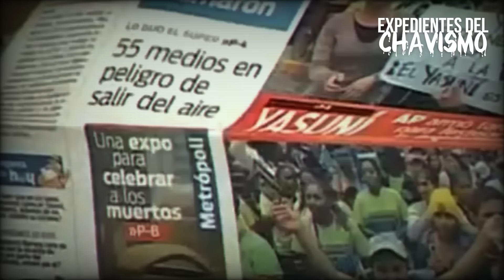PRONTO | LOS MOROCHOS POPULISTAS DE VENEZUELA Y ECUADOR